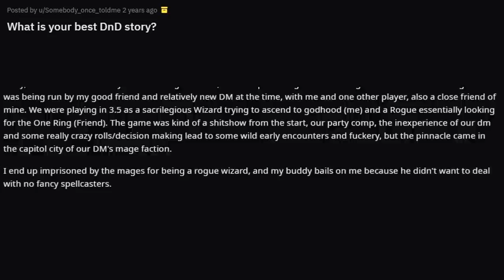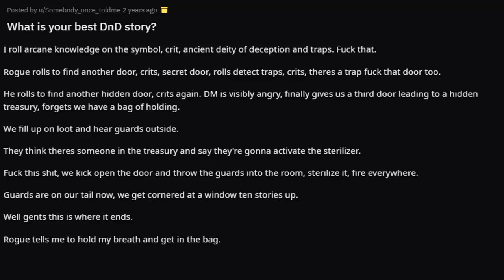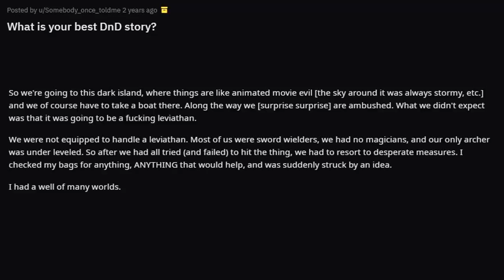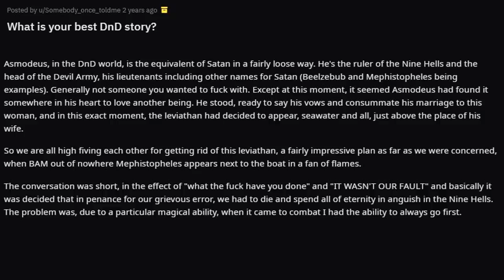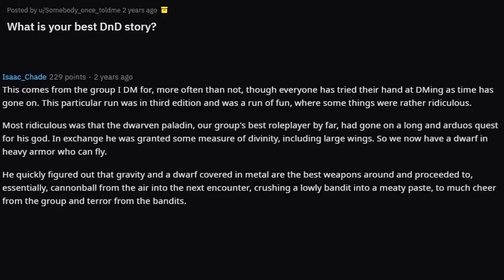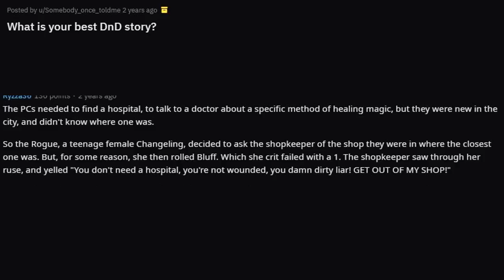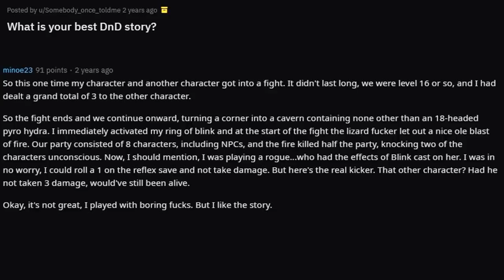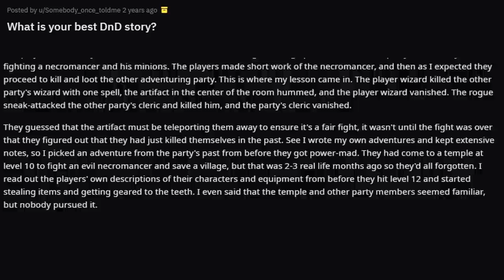DnD Players share Their Best DnD Story #3